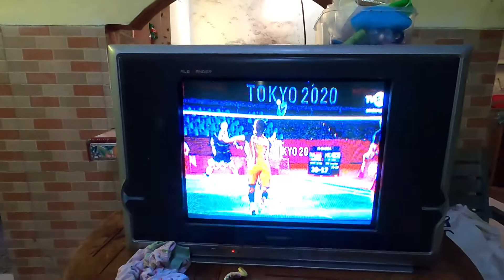Detik detik kemenangan Greysia Polii dan Apriyani Rahayu vs Korea Selatan olimpiade tokyo 2020 2021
Olimpiade tokyo
Untuk info lebih lanjut terkait produk kami silahkan kunjungi situs resmi kami disini :